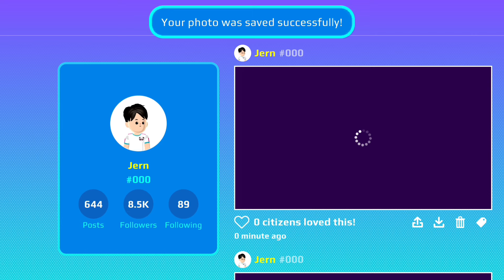HOW TO BECOME VERY SMALL IN PKXD NEW BUG 😲✨️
pkxd new update
pkxd bug
pkxd jern